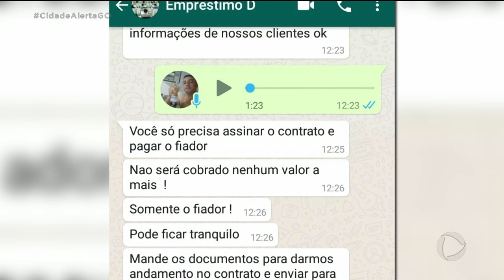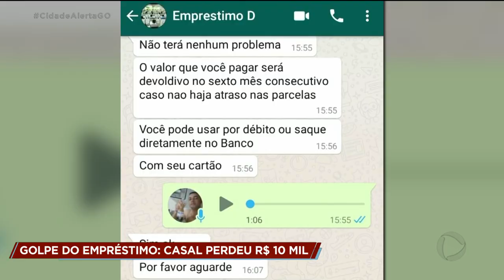GOLPE DO EMPRÉSTIMO: CASAL PERDEU R$ 10 MIL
UM CASAL DE ORIZONA CAIU NO GOLPE DO EMPRÉSTIMO. ELES QUERIAM PEGAR VINTE MIL REAIS PARA A FESTA DE CASAMENTO. VIRAM UM ANÚNCIO VANTAJOSO NA INTERNET E CONFIARAM. MAS OS GOLPISTAS FORAM PEDINDO DINHEIRO PARA PAGAR TAXAS E AUMENTAR O CRÉDITO DELES PARA QUE ELES CONSEGUISSEM LOGO O  EMPRÉSTIMO. RESULTADO: ELES PERDERAM MAIS DE DEZ MIL REAIS.